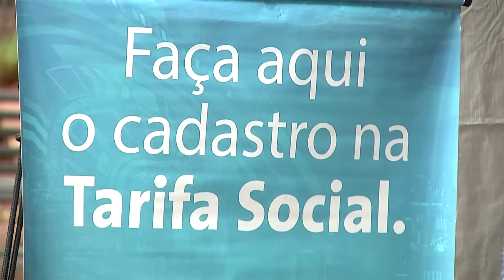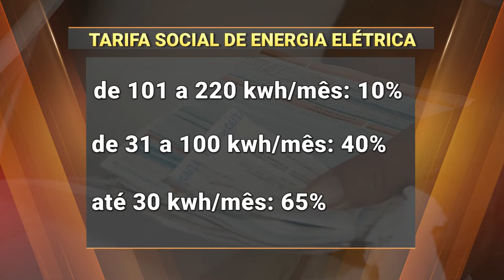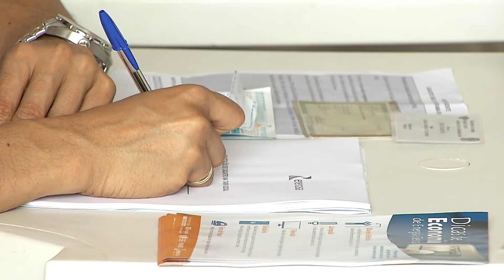Em MS, 170 mil famílias “abrem mão” do direito à tarifa social de energia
A partir de hoje (8), a tarifa de energia tem aumento médio de 12,4% em 74 municípios do Estado. O que muita gente não sabe é que 170 mil famílias do Estado têm direito à tarifa social, mas ainda não aproveitam o desconto que pode chegar a 65%. No sábado (6) foi realizada uma ação no centro da Capital para divulgar o benefício.